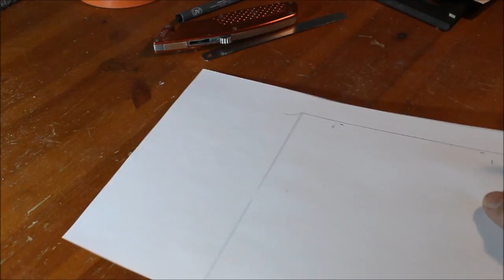Simple photo frame from scrap and left overs..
This continues using left over wood panels.
I sliced the wood panel to three pieces in my "Tiny boxes from left overs.." video.. I used the part from the middle in my previous video, this is made from the second slice.